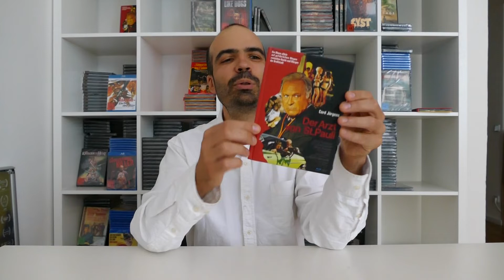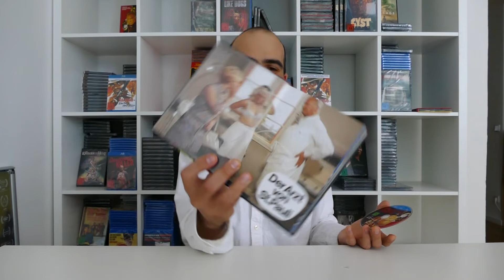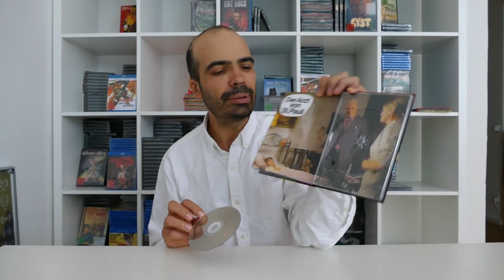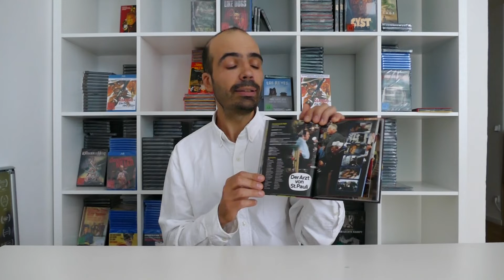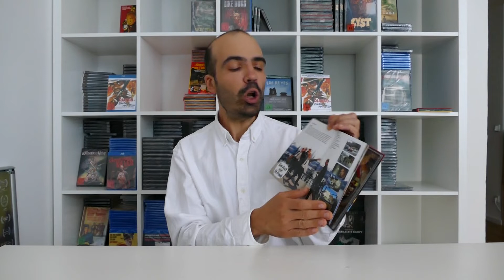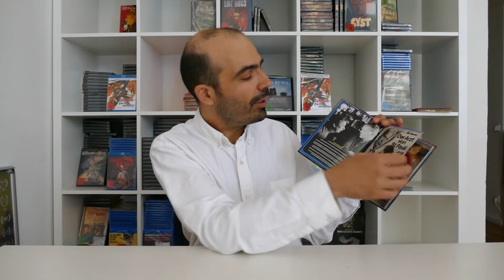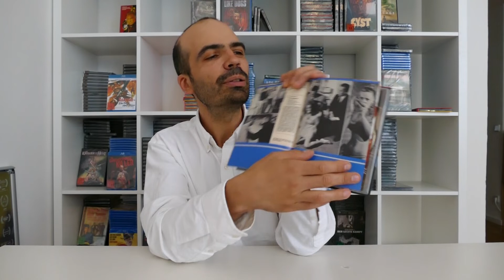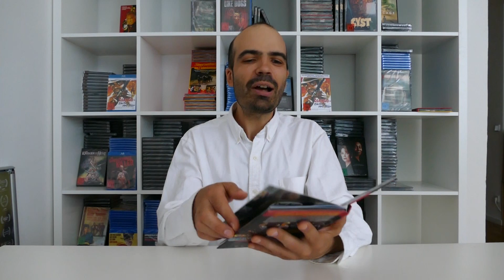Der Arzt von St. Pauli | Unboxing Video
Ein Blick in das Mediabook für "Der Arzt von St. Pauli"

• Weltweit erstmalig in HD bzw. HD-Remastered (DVD), vom Original dt. Kinoprint abgetastet im Original-Kinoformat und restauriert für ein Filmerlebnis wie aus dem Entstehungsjahr.

• Exklusive Mediabook-Edition, mit ablösbarem FSK-Sticker, 16-seitigem Booklet und tollen Original-Fotos plus weiteren interessanten Zusatzinformationen in streng limitierter Auflage.

• Limitierte Erstauflage inklusive Miniatur-Original-Nachdruck des 12 seitigen Filmprogramms von 1968

© U8 Films Berlin / UCM.ONE